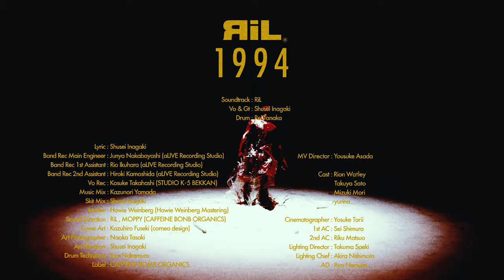RiL - 1994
Directed : Yousuke Asada
Cast : Rion Watley, Takuya Sato, MIzuki Mori, yurina
Director of Photography : Yosuke Torii
1st AC : Sei Shimura
2nd AC : Riku Matuo
Lighting Director : Takuma Saeki
Lighting Chief : Akira Nishimoto
AD : Ryo Nomura

[MUSIC]
RiL 1st FULL ALBUM 'ii'
- Music from the motion picture soundtrack "WHEN YOU WISH UPON A STAR" -
1. "WHEN YOU WISH UPON A STAR"
2. ONESTAR
3. 1994
4. OLD SKOOL BOY
5. LOSER
6. - INTERMISSION -
7. SHAMBHALA
8. Saṃsāra
9. 20XX
10. ONESTAR [ENDROLL]

[SHOP]
- FLAKE RECORDS -
- HOLIDAY! RECORDS -
- 中古レコードのタチバナ - メール予約&店舗販売

[LIVE]
1st FULL ALBUM ii RELEASE TOUR FINAL
3/31(Sun.) TOKYO
SHIMOKITAZAWA BASEMENT BAR & THREE
open 17:30 / start 18:00
Ticket ¥3800 / Under22 ¥2800
RiL
ANORAK!
Ålborg
Cruyff
Texas 3000
THEティバ
- Ticket -